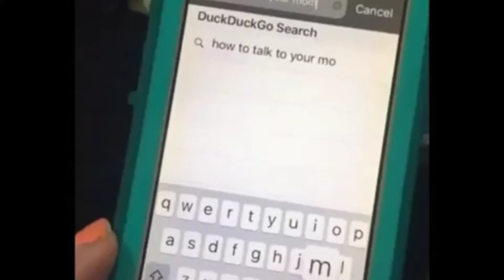Short Meme Compilation 2019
Second video btw ik it's bad give me some feedback on what u think I should do better